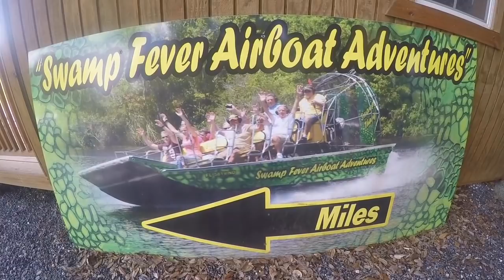INSPIRATION from a lifelong World Traveller Ep 52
We stopped in Florida to visit Joyce before returning to the Dominican Republic and our boat. This was a great opportunity to ask Joyce some personal questions and allow you to get to know the women who changed the course of the Bum's lives forever.